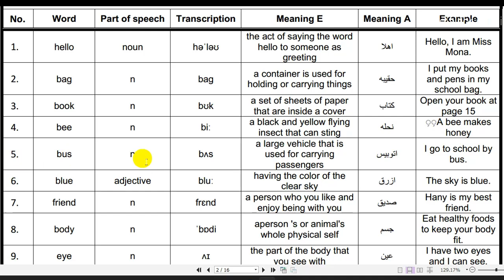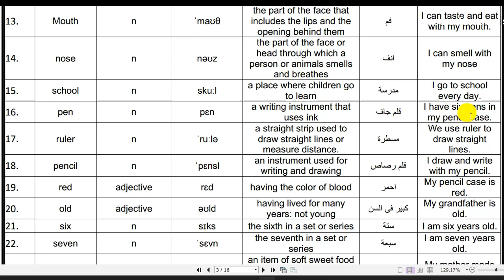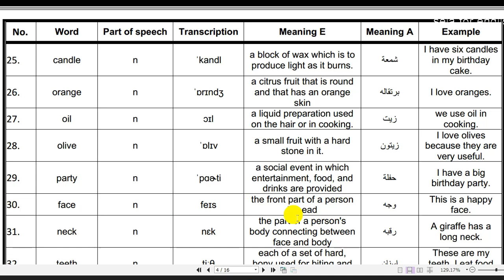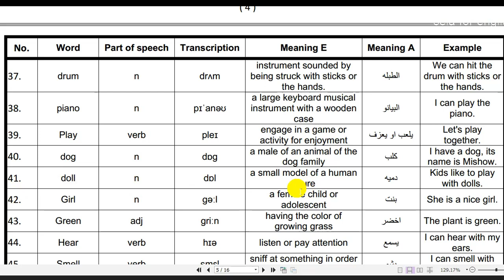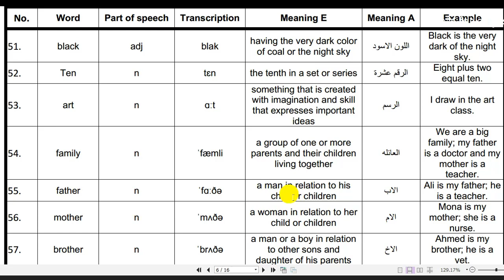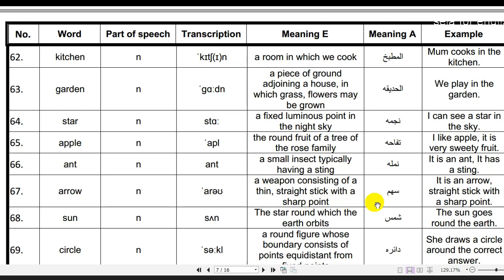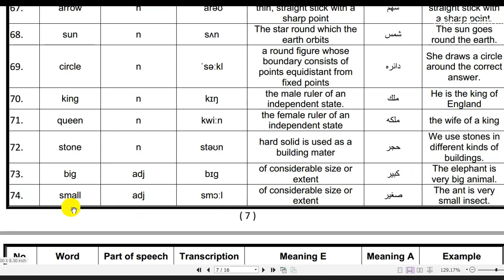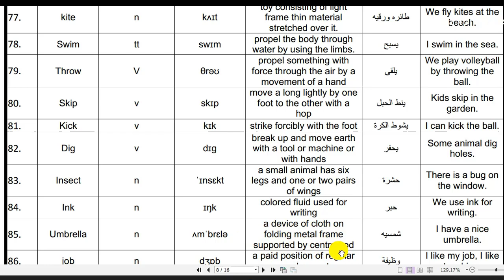main vocabulary in primary stage - اهم كلمات المرحلة الابتدائي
المرحلة الابتدائية,أهم مصطلحات الماث للمرحلة الابتدائية,قاموس مصغر لأهم كلمات المرحلة الابتدائية و الاعدادية,primary stage,الصف الرابع الابتدائي,المرحلة الاعدادية,كلمات انجليزي,كلمات انجليزيه,كتاب ستيب اهيد للصف الاول الابتدائي,كونكت الصف الرابع الابتدائي,english vocabulary,vocabulary (quotation subject),شرح انجليزي للصف الثاني الابتدائي,the technique of teaching vocabulary,كونكت للصف الرابع الابتدائي,مرحلة اتقان مهارات الاملاء,الصف الرابع الابتدائى